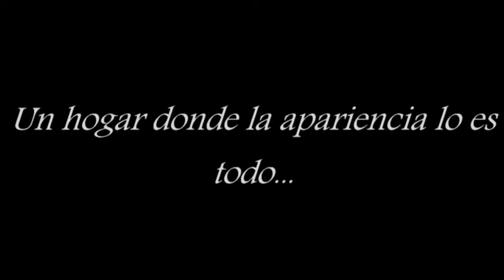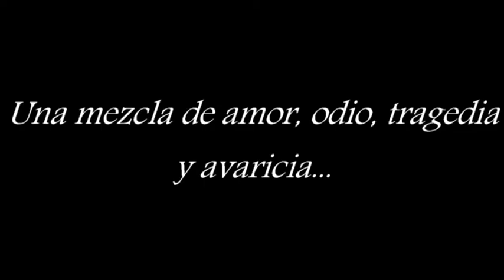TRAILER LA CASA DE BERNARDA ALBA, IES ANTONIO GALA